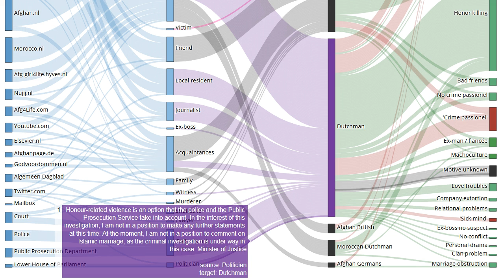Testimony 92 out of 225 in the murder case Narges Achikzei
Source Honour-related violence is an option that the police and the Public Prosecution Service take into account. In the interest of this investigation, I am not in a position to make any further statements at this time. At the moment, I am not in a position to comment on Islamic marriage, as the criminal investigation is under way in this case. Minister of Justice

EN: @HonourKilling
DE: @Ehrenmord
FR: @CrimedHonneur
NL: @OnderzoekEerwraak
PT: @Crimedehonra
NL: @OnderzoekEerwraak
ES: @Crimendehonor
PL: @Zabojstwohonorowe
RU: @убийствочести